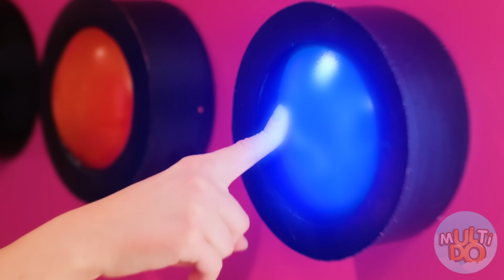Thử thách 1000 nút bí ẩn #4 | Chỉ 1 lần cho phép bạn thoát Multi DO Challenge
Hãy chia sẻ video này với bạn bè để khiến họ thèm thuồng nhé!